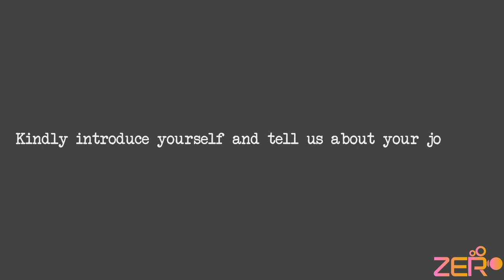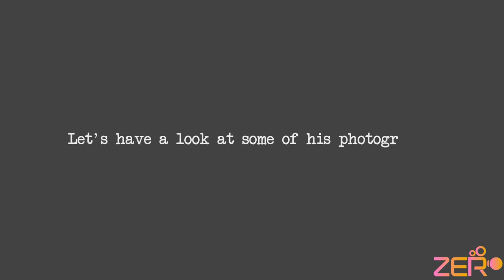Walking The Streets | Street Photo Art | Mastering street photography with Anzar Hasnain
Hello guys,

Welcome to the seventh episode of Walking the Streets.

Our guest is Mr. Anzar Hasnain, part of the Street Photo Art. He will be talking about street photography, his journey and will also be sharing some tips and advices for upcoming photographers.

Looking forward to your kind feedbacks.

Also hit on the bell icon to never miss an update.